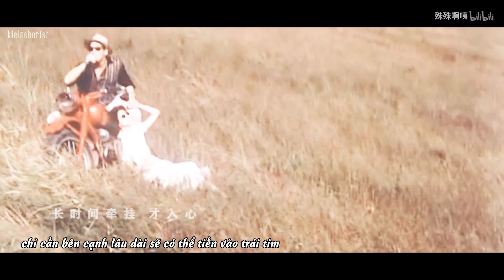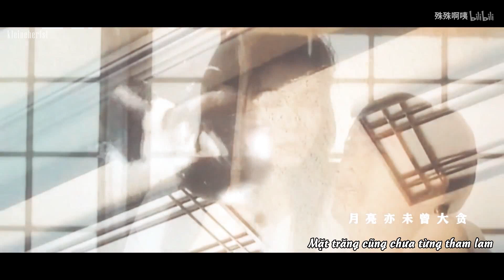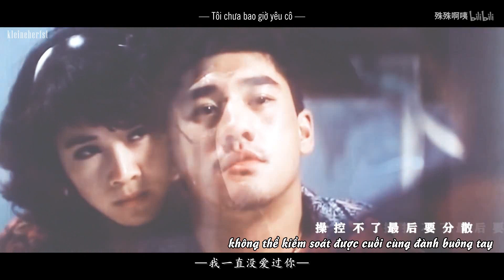【Vietsub】交替之间 / Giữa sự đổi thay《Điện ảnh Hongkong - 4 chuyện tình giữa người và ma》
Hát gốc: Chung Gia Hân ft Hồ Hồng Quân
Nhạc: Diệp Triệu Trung
Lời: Hoàng Hậu Lâm
Phát hành: 02/10/2013
Mv: 殊姝啊咦 bilibili

1983 Esprit D'Amour

1987 Spiritual Love

1991 Finale in Blood

1993 Ghost Lantern